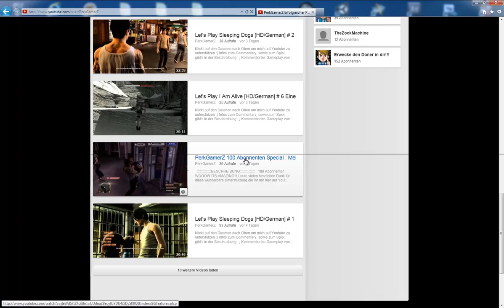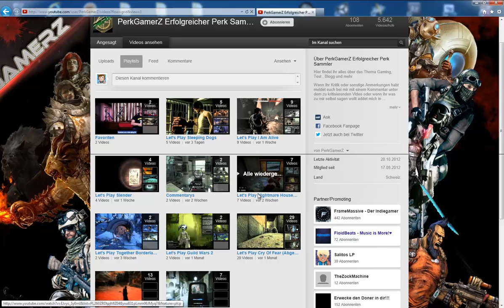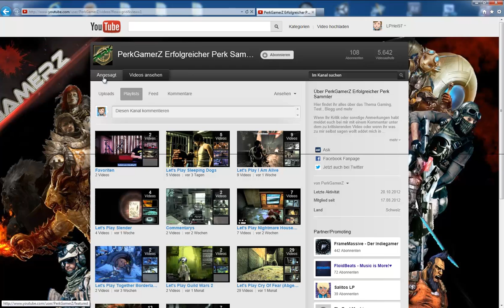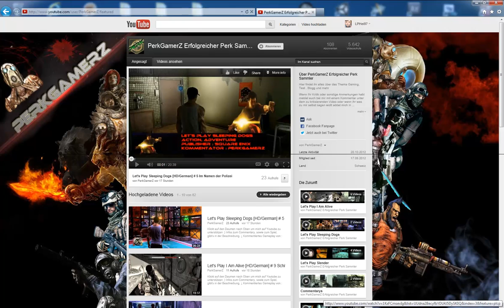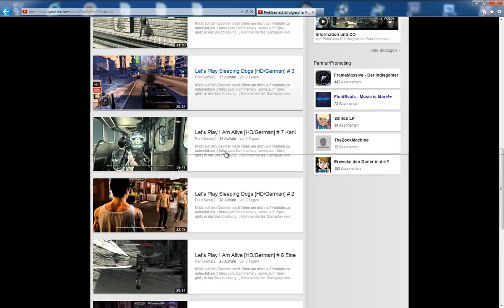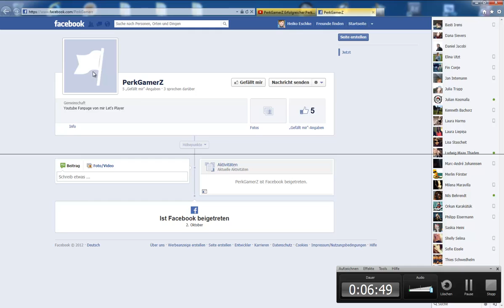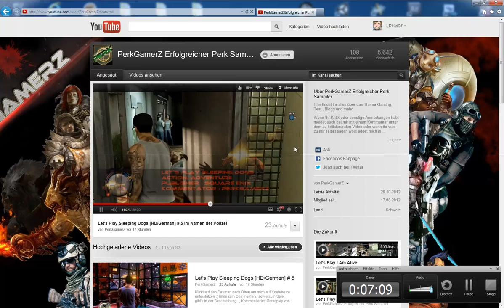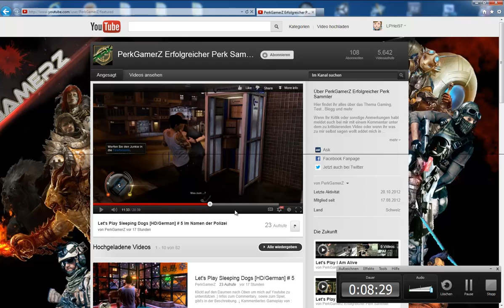Let's Promotion #006 PerkGamerZ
Beim Lets Promotion stelle ich Kanäle vor die sich bei mir beworben haben.

Ihr wollte auch einmal Promotet werden, schreibt mir einfach eine PN:
Betreff: Promotion
Und dann ob ich euren Kanal nur vorstellen sol oder auch bewerten soll...